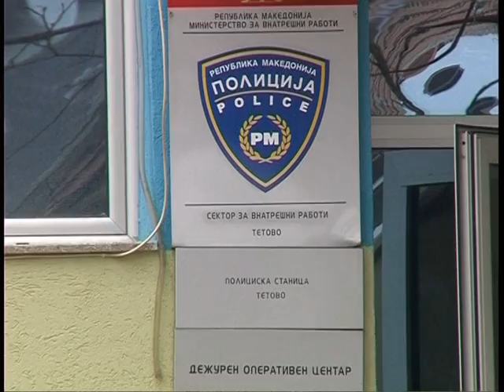Кражба во Тетовско, гром во Теново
Соопштение од СВР Тетово